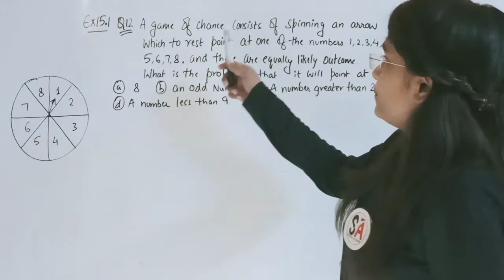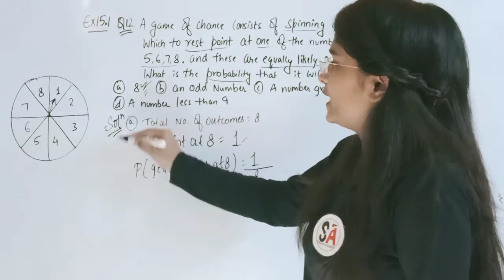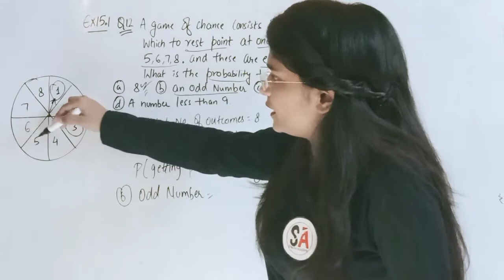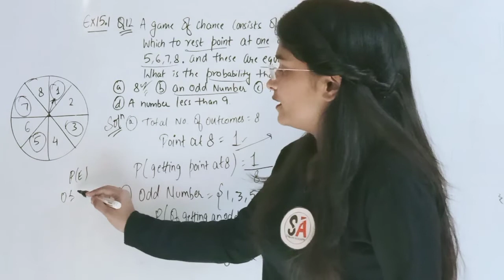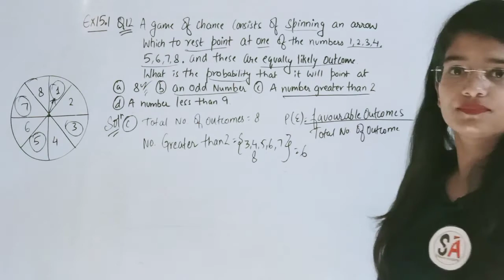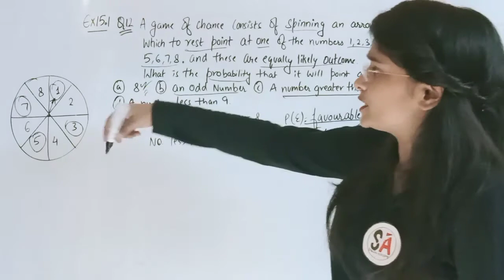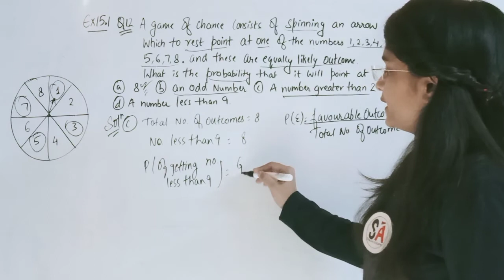Q12,Ex.15.1,Probability,NCERT solutions,Maths Class 10th